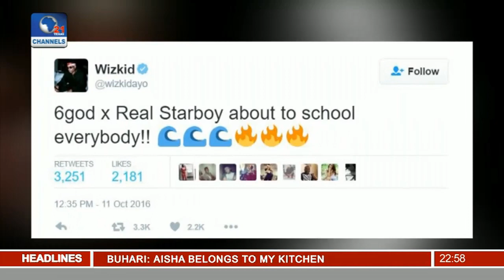News@10: Dalung Says Abuja May Host National Sports Festival 14/10/16 Pt 4